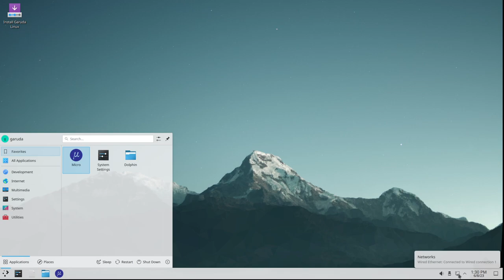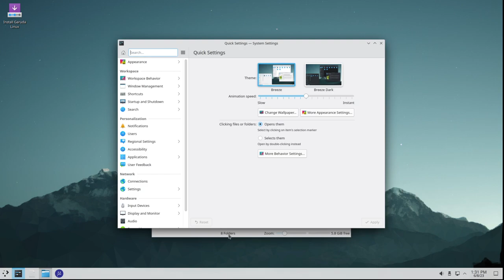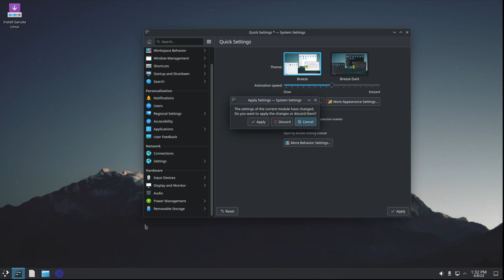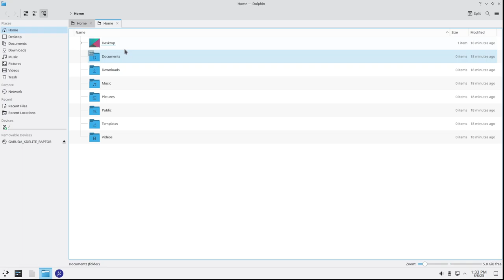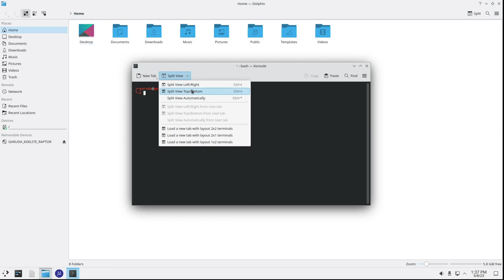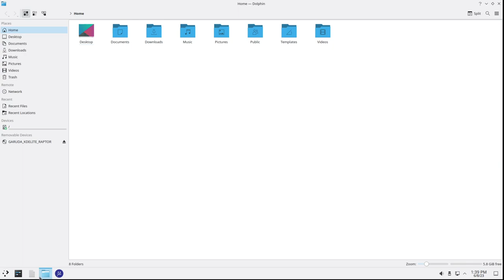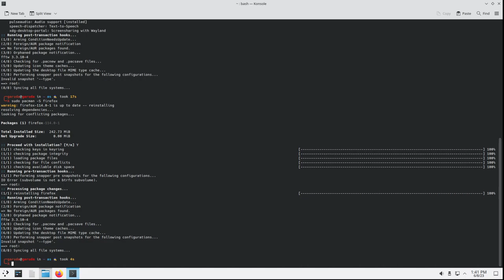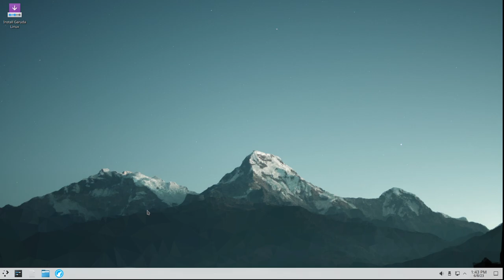Hago un análisis de Garuda Linux KDE Lite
En este video hacemos un análisis de Garuda Linux edición Wayfire.

Garuda Linux es una distribución GNU/Linux de actualización continua, basada en Arch, y visualmente atractiva enfocada a los juegos y multimedia.

Garuda Linux KDE lite está ideal para que no quieren software y funcionalidades adicionales ya que viene con las herramientas mímimas por defecto.

🔥🔥 Nota:

- Al inicio del video estoy en la que página de Garuda Linux, no sale en el mismo debido a la configuración que estaba usando en OBS (Window Capture) y no me hizo el cambio automático de todos modos puede visitar el siguiente enlance

📌 Videos de VirtualBox